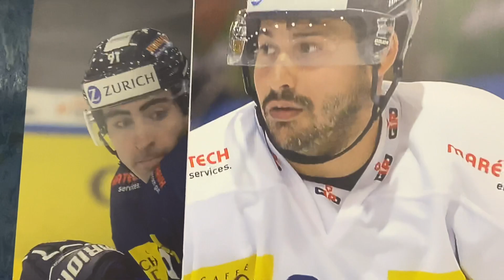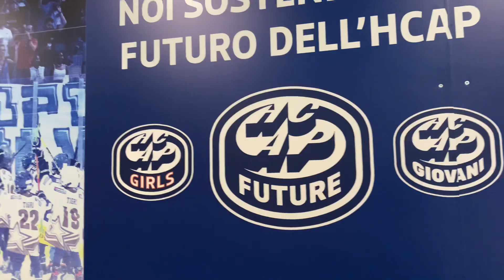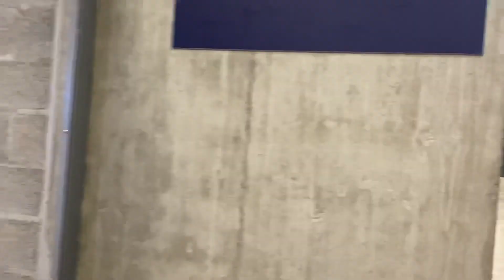Ambri Piotta HCAP Eishockey Club Rundgang - Tour durch das neue Stadion Arena Gottardo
Kleiner Spaziergang durch den Sektor der Sitzplätze zum Start der Saison 2023/2024 des Schweizer Eishockeys in der neuen (Eröffnet 2021) Gottardo Arena des legendären Eishockey Clubs HCAP Ambri Piotta. Tolles neues Stadion mit den treusten Eishockey Fans.
Weitere spannende Videos aus den Bereichen Sport, Musik und Unterhaltung folgen...Grazie Mille.

Breve passeggiata attraverso il settore dei posti a sedere all'inizio della stagione svizzera di hockey su ghiaccio nella nuova (inaugurata nel 2021) Gottardo Arena del leggendario club di hockey su ghiaccio HCAP Ambri Piotta. Nuovo fantastico stadio con i fan più fedeli dell'hockey su ghiaccio.
Grazie in anticipo per l'iscrizione al nuovo canale MFD. Seguiranno altri video emozionanti dal mondo dello sport, della musica e dell'intrattenimento...Grazie Mille.

Short walk through the seating sector at the start of the Swiss ice hockey season in the new (opened in 2021) Gottardo Arena of the legendary ice hockey club HCAP Ambri Piotta. Great new stadium with the most loyal ice hockey fans.
More exciting videos from the areas of sports, music and entertainment will follow...Grazie Mille.